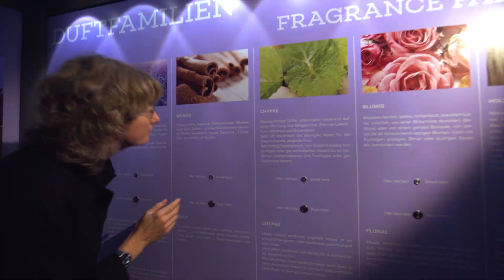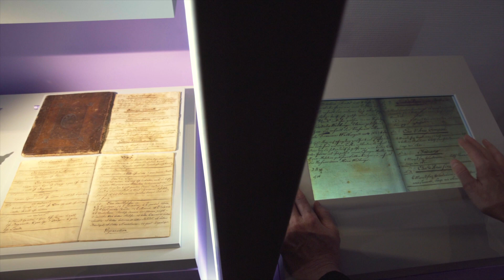Rundgang durch die Sonderausstellung «Parfumflacons – Hüllen verführerischer Düfte»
Die Sammlung Storp – von der Antike bis heute
21. Oktober 2017 – 8. April 2018

Ein Tag kann so schön sein: Ein paar Tropfen aus einem schönen Flakon oder ein leichter Druck auf den Zerstäuber – und schon umgibt einen eine wahre Wolke Wohlgefühl. Düfte sind ein kleiner Luxus und sie bedürfen eines entsprechenden Behältnisses.

Schon bei den alten Ägyptern war der Wunsch verbreitet, einen Duftstoff permanent bei sich tragen zu können. Da ein Duft nur wirken konnte, wenn man ihn stets in Reichweite hatte, benötigte man geeignete Aufbewahrungsbehälter.

Flakons waren dazu bestimmt, jedem Parfum eine ganz eigene, persönliche Note zu verleihen. Heute werden diese Designobjekte als Kunstwerke anerkannt. Sie waren immer den Einflüssen des Zeitgeistes unterworfen. Flakons gehören zu den wichtigsten Marketingwerkzeugen der Beautyindustrie.

In dieser Sonderausstellung sind über 500 Flakons aus den letzten 5000 Jahren zu sehen. Die Vielfalt der Formen ist überwältigend und den Materialien sind praktisch keine Grenzen gesetzt: Gold, Silber, Glas, Porzellan, Email, Schildpatt, Perlen oder Edelsteine. Die ausgestellten Flakons der Storp Collection München sind lediglich ein Auszug aus der weltgrössten Privatsammlung.

In der Ausstellung begegnet man auch Düften aus längst vergangener Zeit, welche von unseren heutigen Nasen nicht mehr unbedingt als wohlriechend wahrgenommen werden. Dazu kommen zwölf Düfte aus verschiedenen Duftfamilien. Workshops und Wettbewerb geben kleinen und grossen Besuchern Gelegenheit, die Welt der Flakons und Parfums selber zu erleben.